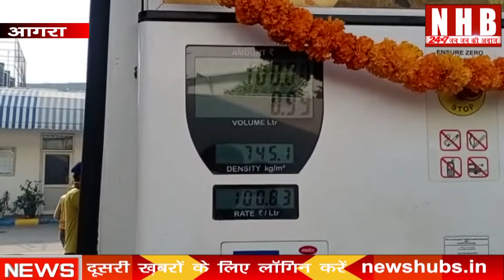Agra: पेट्रोल-डीज़ल के दाम घटने से पंप मालिकों को हुआ लाखो का नुक़सान, दबी जुबाँ से जाहिर किया दर्द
About this video-पेट्रोल-डीज़ल पर दाम घटने से पेट्रोल पंप मालिकों को 30 लाख तक का नुक़सान, दबी जुबाँ से जाहिर किया ये दर्द
केंद्र और राज्य सरकार की ओर से पेट्रोल पर टैक्स घटाकर पेट्रोल के दामों में कमी करके आम व्यक्ति को राहत जरूर दी है लेकिन पेट्रोल पंप मालिकों की दिवाली का दिवाला निकाल दिया। पेट्रोल पंप मालिकों ने दीपावली से 1-2 दिन पहले पेट्रोल कंपनियों से पेट्रोल खरीदा था लेकिन दीपावली के एक दिन पहले केंद्र सरकार की ओर से फिर राज्य सरकार की ओर से टैक्स घटाकर पेट्रोल और डीजल लगभग ₹12 सस्ता कर दिया जिससे पेट्रोल पंप मालिकों को काफी नुकसान उठाना पड़ा है। इस नुकसान पर पेट्रोल पंप मालिक कुछ बोलना तो नहीं चाहते लेकिन दबी जुबान से अपना दर्द जरूर जाहिर कर रहे हैं।